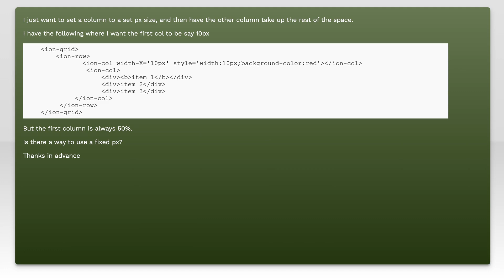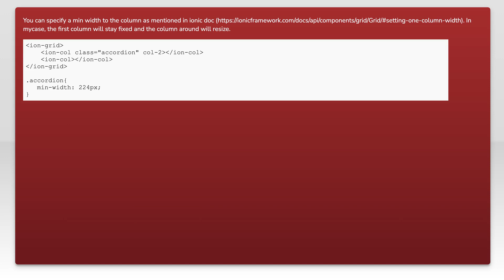Is it possible to set the Ionic 2 ion-col to a set pixel size rather than a percentage?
css: Is it possible to set the Ionic 2 ion-col to a set pixel size rather than a percentage?

Related to: css, flexbox, ionic2